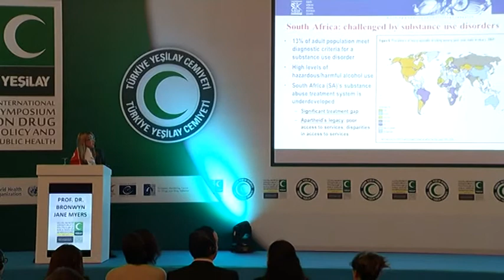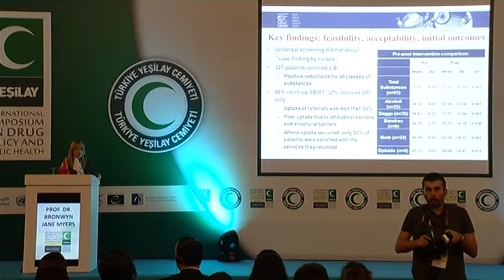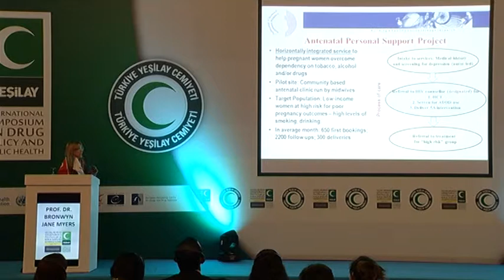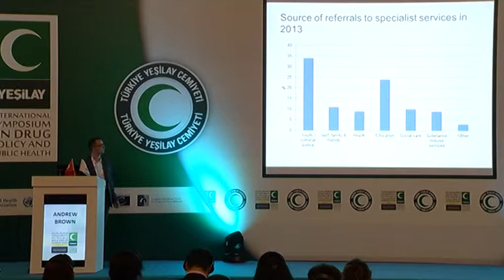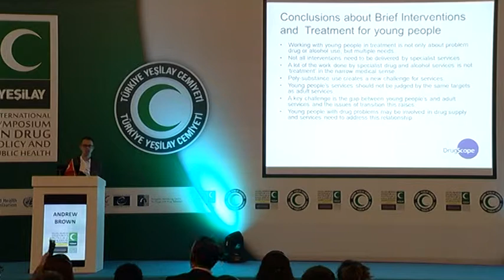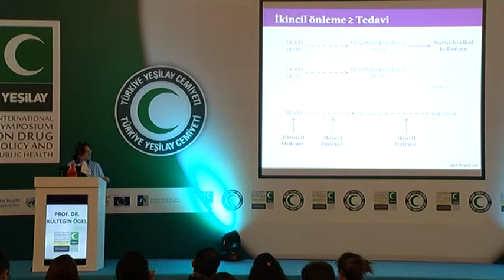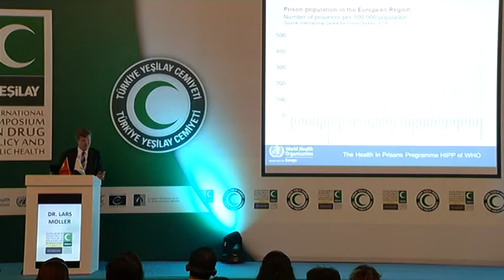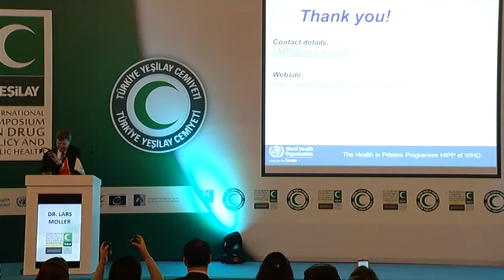Yeşilay Uluslararası Madde Sempozyumu Önleme Stratejileri 2. Oturumu / Erken Müdahale ve Tedavi